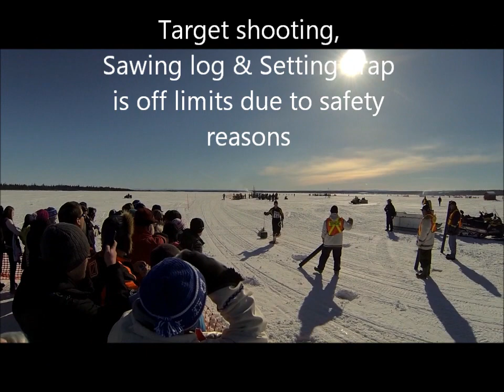Labrathon - Labrador Winter Games 2013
The Labrathon event was designed from the life of of a trapper. In the Labrathon you have to bring a dipper of snow to a boil, target shooting, sawing a log, setting a trap & cut a hole through the ice using a ice chisel. First you'll see Rick Mercer do the cource for his hit CBC show (Rick Mercer Report) then you will see the finalist race of for the metals ..!!